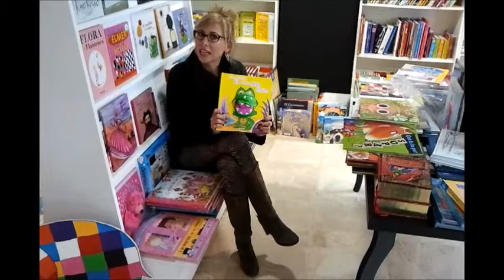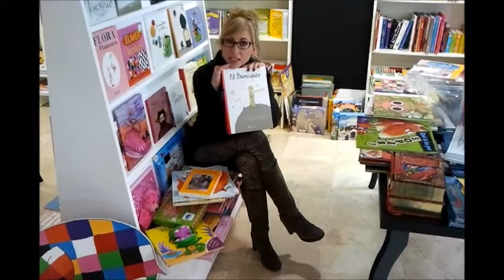LIBROS PARA PEDIR A LOS REYES